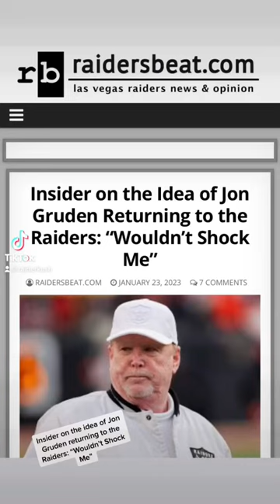JON GRUDEN COMING BACK TO THE RAIDERS?